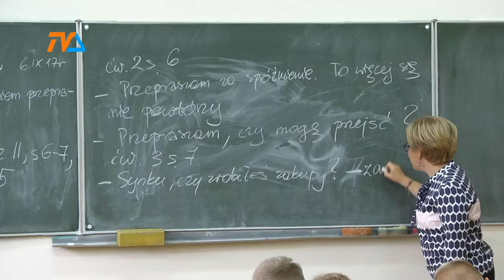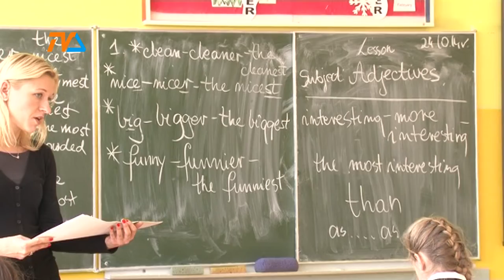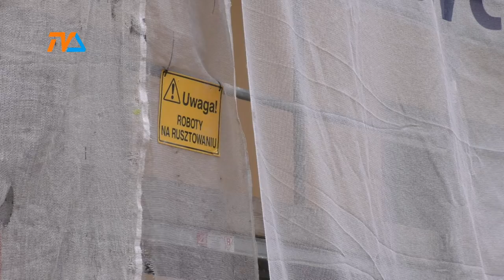Koniec laby |TVSUWAŁKI